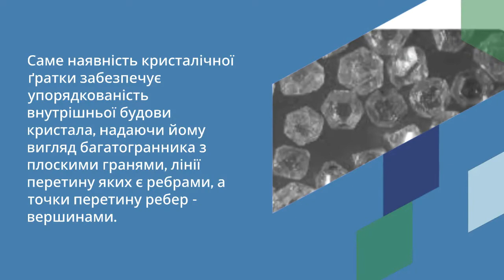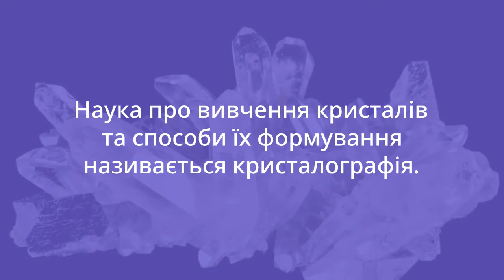Цікаві факти про кристали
Наука про вивчення кристалів та способів їх формування називається кристалографія.
У реальних кристалах завжди є дефекти.
Дефекти кристалів впливають на властивості кристалів.
Кристали із якими ми зустрічаємося майже кожного дня: сіль, рідкокристалічний екран для створення зображення на телефоні, шоколад і багато інших.
Світ кристалів безмежний!